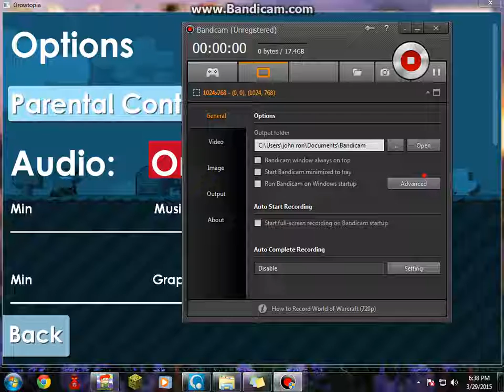First Vid in gt :D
Sorry if it was not dat good well its my first growtopia episode anyways :D